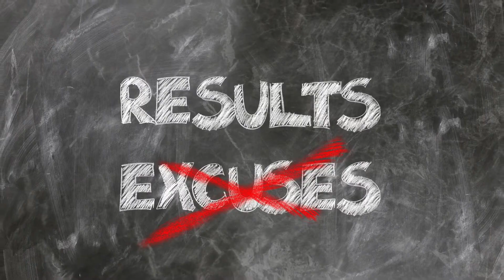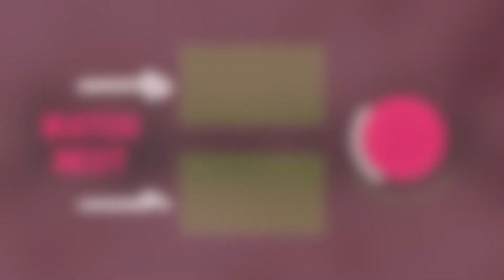How To Get Moving & Keep Moving in Colder Weather [Season 2, Ep 37, 2022]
With the seasons changing, you have to have a plan for your exercise. Just because cold weather is coming doesn't mean you get to hibernate. No more hiding under big, bulky sweaters! No more sinking into the couch every night after dinner.
There are lots of fun and affordable options for getting your movement in, despite the weather. Listen in as we explore so many great ideas for exercising.

Wondering if keto can be right for you? Are you ready for a LASTING change? Overwhelmed by different options? Curious about a keto or low-carb lifestyle? Confused by mixed messages about what types of food are healthy? Tired of fad diets or products that overpromise and underdeliver? DONE with yo-yo dieting? Wanting a sustainable and enjoyable healthy lifestyle? Afraid that you don't have the time, money, and energy for extensive and expensive meal prepping and gym memberships? Exhausted, overweight, or just downright discouraged? Sick and tired of being sick and tired?

for even more resources to help you!

The KETO-SIStas understand, and we can help. THIS IS THE PLACE FOR YOU TO BEGIN YOUR PATH TO BETTER!  We take the guesswork out of it and can set you on your journey toward BETTER.  No complicated meal prep, products, or strenuous workouts required!